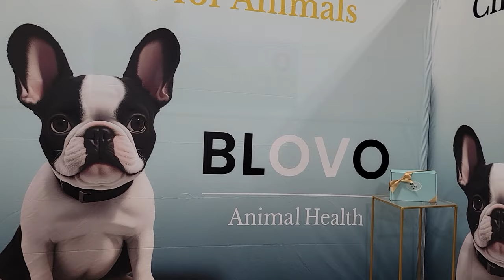CES Wrap-up | AnalystANGLE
In this AnalystANGLE, Rob Strechay, theCUBE Research analysts, recaps CES 2024, highlighting three key trends. First, AI took center stage, permeating consumer products and services, with notable applications such as Blovo Animal Health using ChatGPT for accessible veterinary care. Second, sustainability was a dominant theme, evident in innovations such as mobile off-grid power solutions and energy-efficient home appliances.

Lastly, Rob explores the convergence of tech marketing with other industries, particularly the concept of "software-defined" in the automobile industry. While software-defined vehicles offered increased flexibility and AI-powered features, there is a need to delve deeper to understand the nuances, especially when hardware companies adopted this concept. The broader trend showcased how tech marketing strategies are finding their way into various sectors, raising questions about the effective adaptation of such strategies.